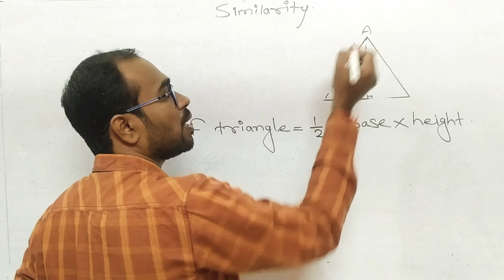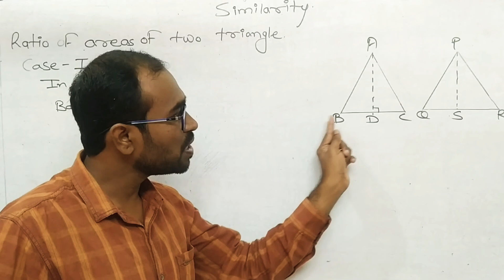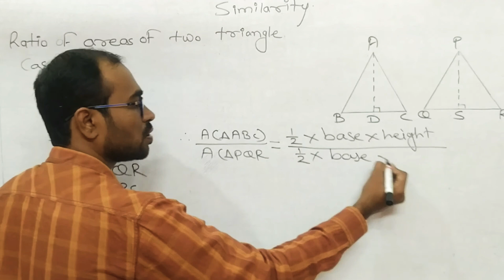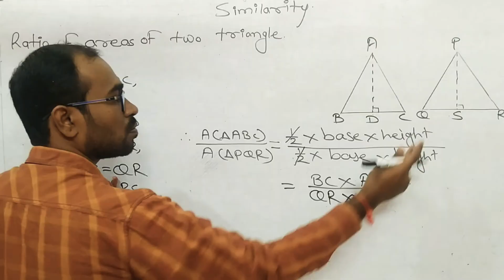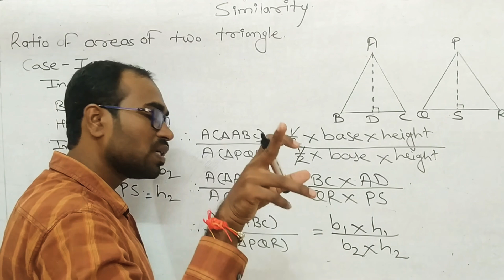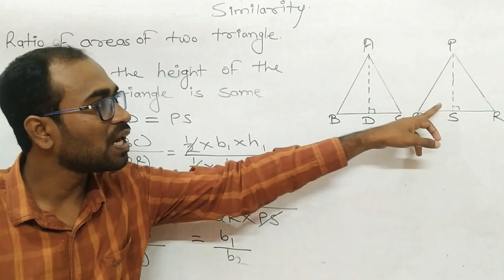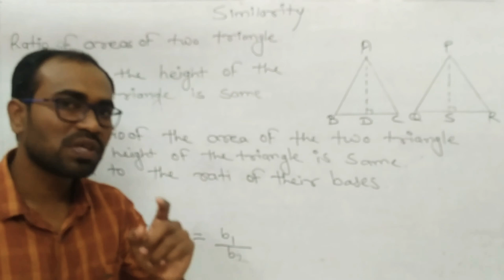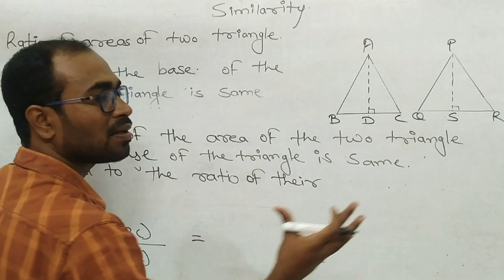Geometry | Similarity | Class-10th | Maharashtra state Board | 1st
1st chapter Similarity